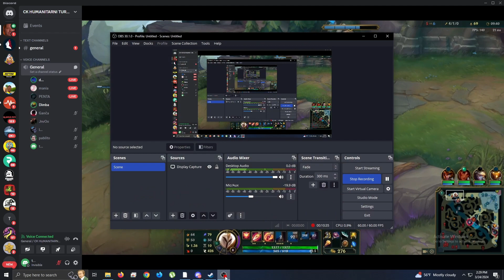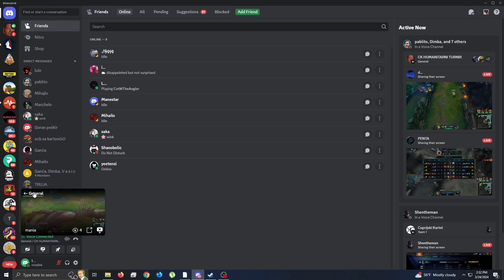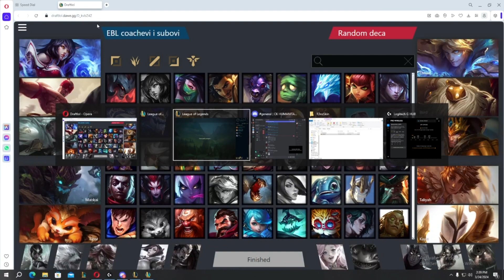HUMANITARCI 1. DEO (DA LI CE JAGODICA BOBICA DA SE UBIJE?!??!)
Cuprijski kartel (ristic) vs kindredi ( autizam imaju jedan hromozom) humanitarni turnir glavna nagrada marvo podloga i a4tech kamerica 144p full SD i ponos Egirls (ko pobedi osvaja discord kittena kao dodatnu nagradu).